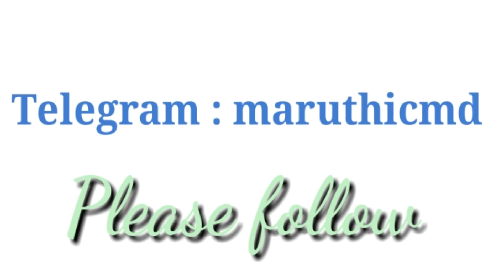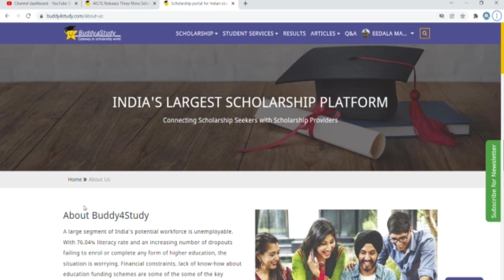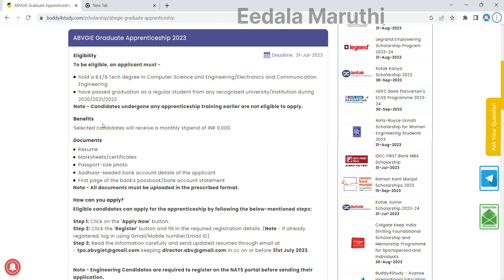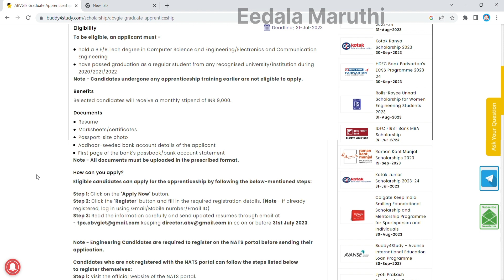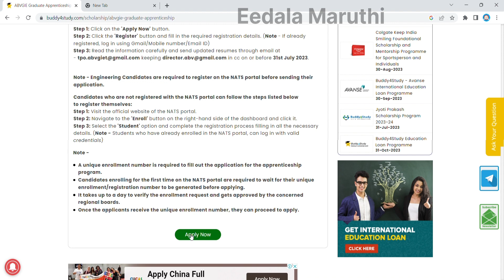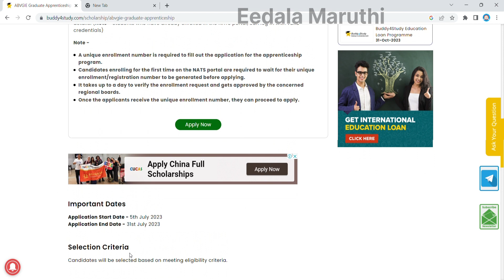Apprentieceship details 2023/ABVGI Apprenticeship details 2023 explained in Telugu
link sorry if you want to apply this scholarship please go through buudy4study app and search this ABVGI in case if you have facing any problem just comment.